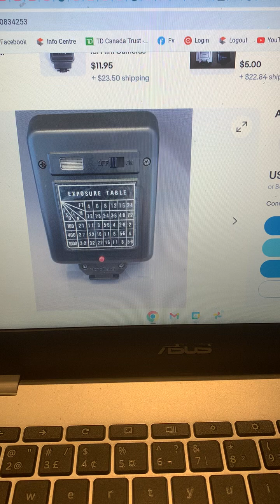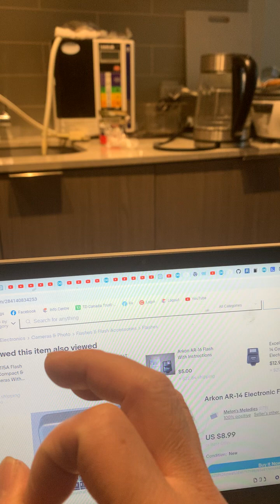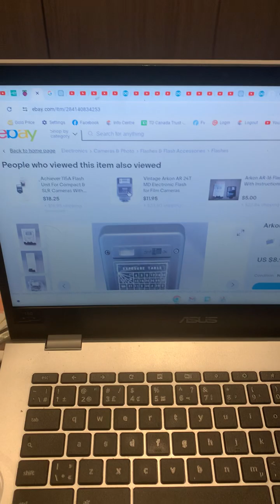食X食著糖#多倫多